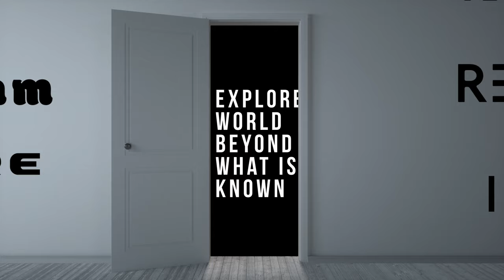2023 Tarpon Springs Outdoor Performance Ensemble Show Reveal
The 2023 TSOPE Show Reveal is here! We are proud to present our production of “The Other Side”.

Music inspired by the creations of Brad Mehldau with special musical inspirations  by The Doors, Rush, Pink Floyd, Thank You Scientists, and Led Zeppelin with new music by Frank Sullivan.

Join us on this transformative journey as we celebrate these remarkable pioneers and explore what’s possible on “The Other Side."